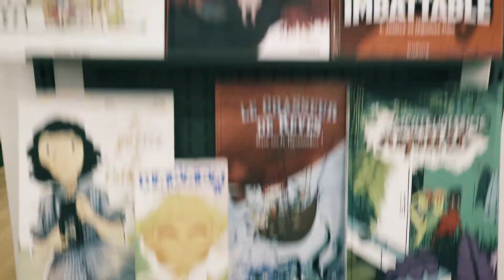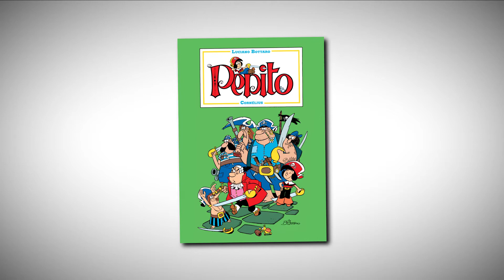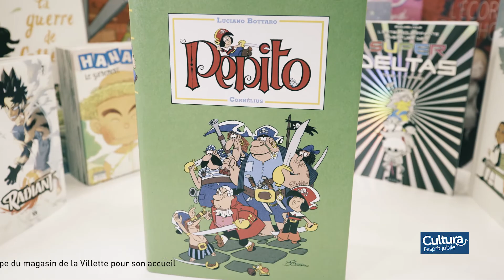"Pepito" Davy Mourier présente les albums de la Sélection Jeunesse ép10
Davy Mourier présente les albums de la Sélection Jeunesse ép10
"Pepito" T2 de Luciano Bottaro & Carlo Chendi  Ed. Cornélius

ou sur les réseaux avec @actudufauve